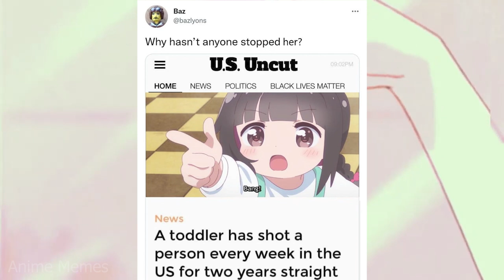ANIME MEMES ~ So cute I could